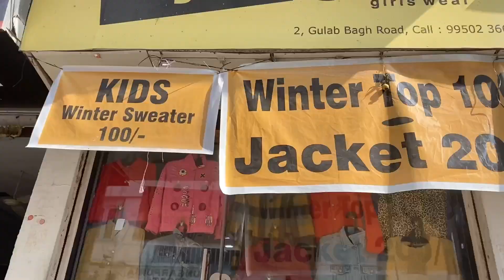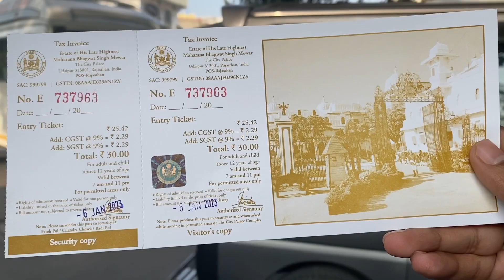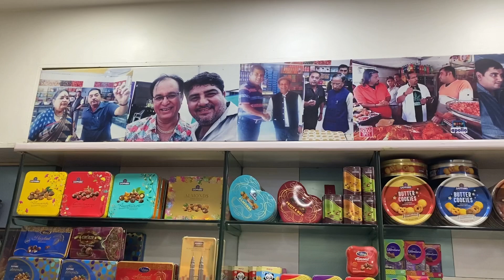Udaipur Tourist Places | Rajasthan Diaries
Hey Guys,
Aaj yeh hamara last day hai Rajasthan trip ka toh hamara aakhri din Udaipur mein hone vala hai.
24hrs in Udaipur. Iss video mein hum aapko dikhaenge ki aap ek din mein kya kya kar sakte hai jab udaipur aaenge.
This video includes all fun and historical places.